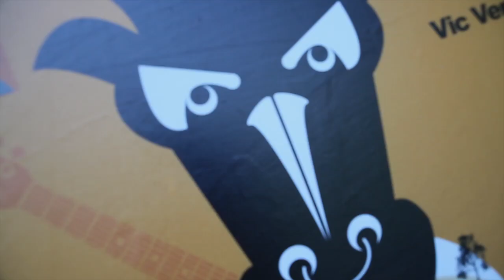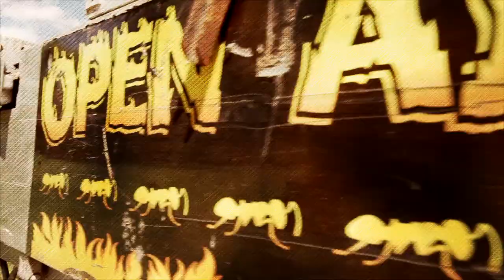Davide Van De Sfroos in Concerto a Palagnedra (Ch) 21 giugno 2013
Concerrto OPEN AIR nella magnifica cornice alpina, tra prati e ruscelli, sotto le vette di Palagnedra. Teritorio dei Comuni Cento Valli, Locarno, Suisse.
21 GIUGNO 2013 ORE 21.
video di Dario Tognocchi